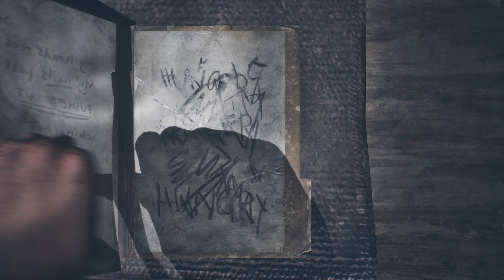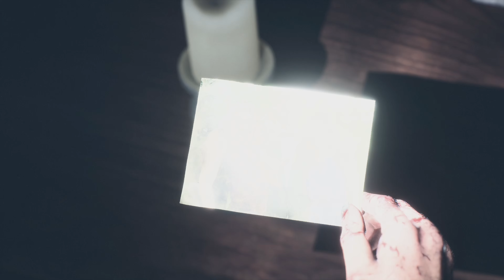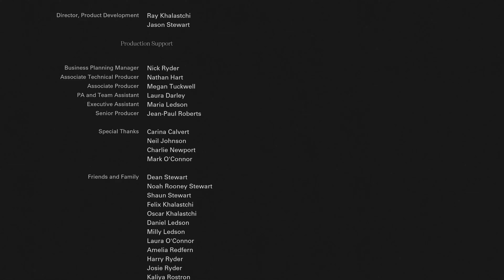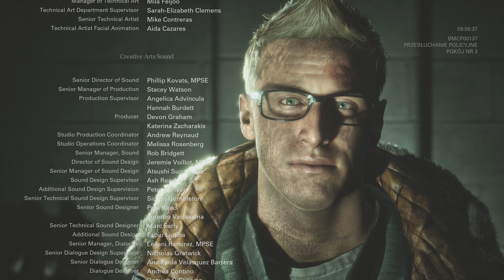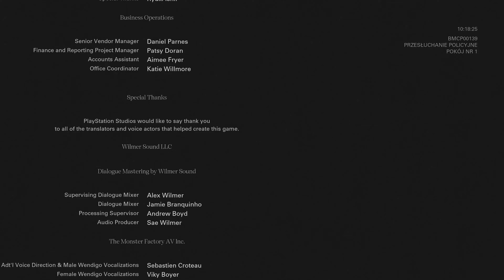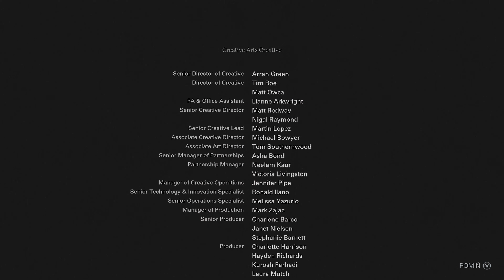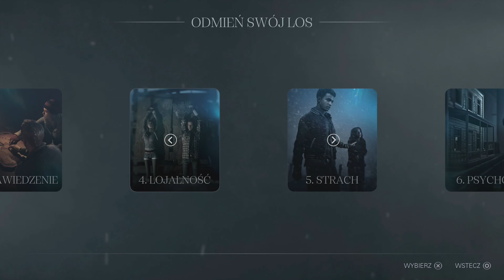Rozdział 10: Rozwiązanie // 💀 Until Dawn Remake // Playstation 5 Gameplay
Zapraszam do serii Zagrajmy w Until Dawn, którą nagrywamy na Playstation 5 w rozdzielczości 4k i 60 fps. Jest to gameplay nagrany po polsku i sam let's play nie ma komentarza prowadzącego.

Trochę o grze:
Nocny koszmar powraca. Ósemka przyjaciół, szukając ucieczki przed przeszłością, trafia na nią w najbardziej przerażający sposób. Odcięci od świata, ścigani przez niewidzialnego wroga, muszą zmierzyć się z własnymi lękami i demonami przeszłości. Until Dawn – kultowy horror, teraz jeszcze bardziej mrożący krew w żyłach, powraca w odświeżonej wersji na PC. Zanurz się w atmosferę grozy, podejmuj trudne decyzje i odkrywaj tajemnice mrocznej nocy.